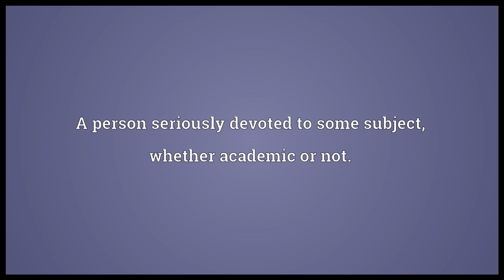Student Meaning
Video shows what student means. A person who studies a particular academic subject.. A person seriously devoted to some subject, whether academic or not.. A person enrolled at a university.. student synonyms: disciple, scholar, devotee, pupil, schoolchild.  student pronunciation. How to pronounce, definition by Wiktionary dictionary. student meaning. Powered by MaryTTS